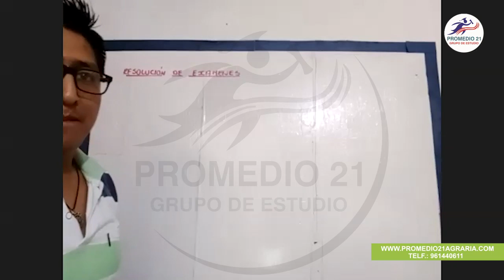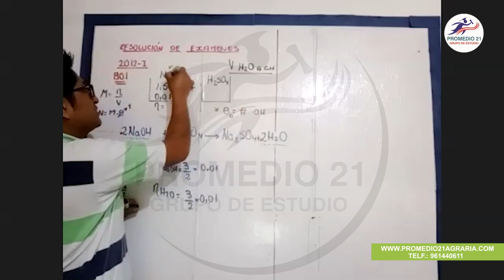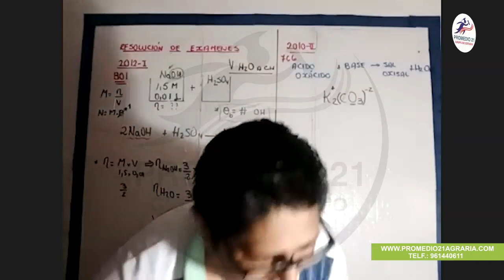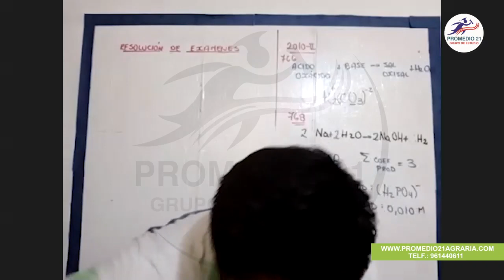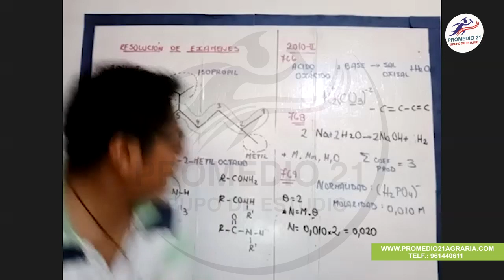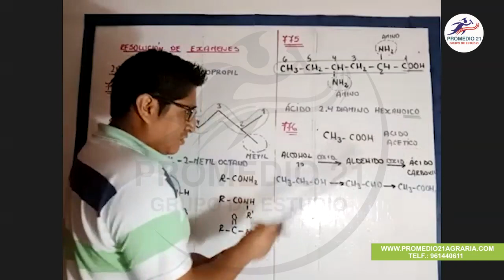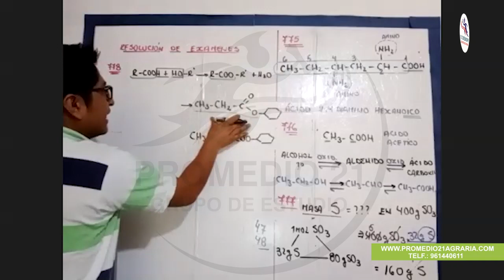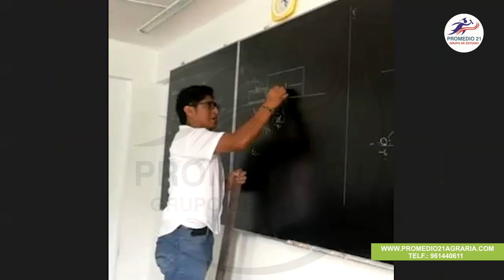Química Agraria: ADM 2011-I y 2012-I (Ian) (15-10-2020)